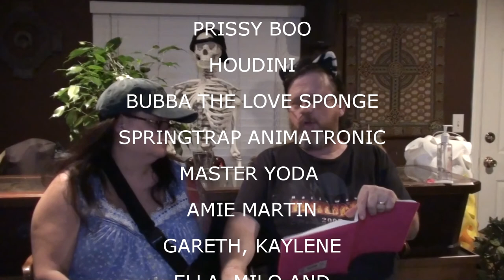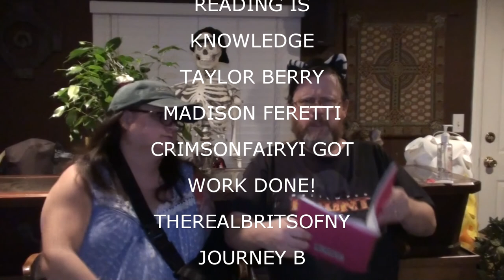SHOUTOUTS MAY 12 2015